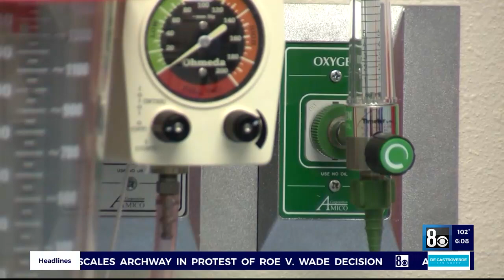KLAS - Rosen on Supreme Court Decision to Overturn Roe v. Wade